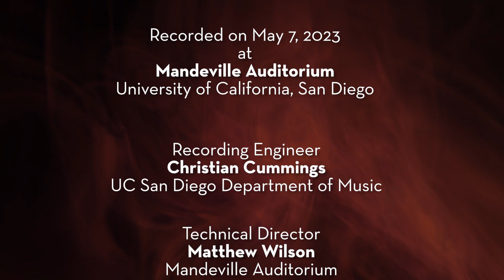Echoes of Color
The La Jolla Symphony and Chorus "Echoes of Color" concert is conducted by Sameer Patel and features the 2021 Brenda and Steven Schick commission "When Echoes Speak," composed by Leon Joseph Littlebird & Max Wolpert, with original themes composed by Leon Joseph Littlebird. [7/2023] [Show ID: 38418]